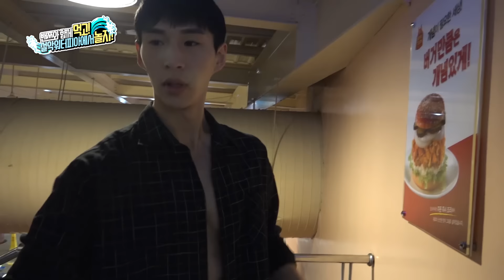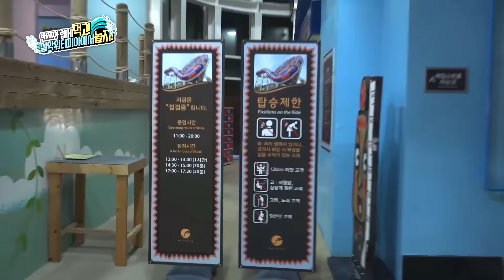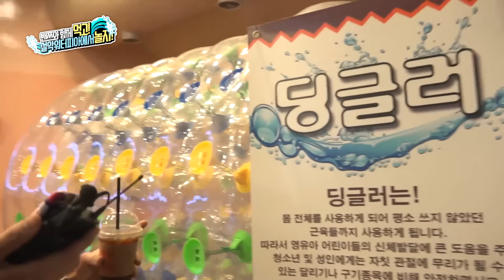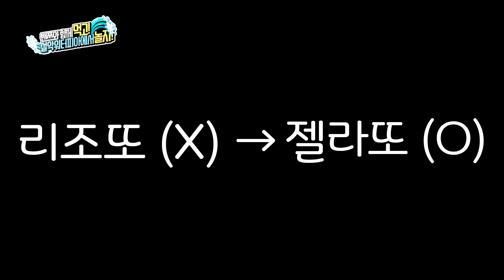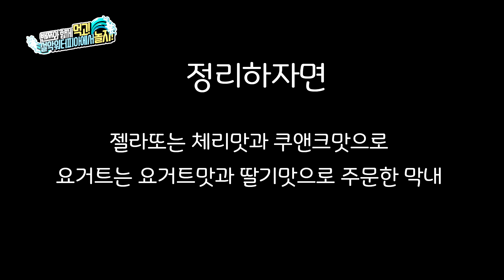밴쯔▼ 밴쯔와 팬들과함께 설악워터피아 야외먹방! Mukbang (Eating Show/Social Eating)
이번에 설악워터피아에 다녀왔는데요! 저와 함께 신나게 놀고 맛있게 먹으러 가볼까요?!'ㅁ'

밴쯔의 야금야금먹방과 운동,일상을 바로바로 보고싶다면,
채널 구독은 필수! 인스타그램 팔로잉 도 함께 해주세요